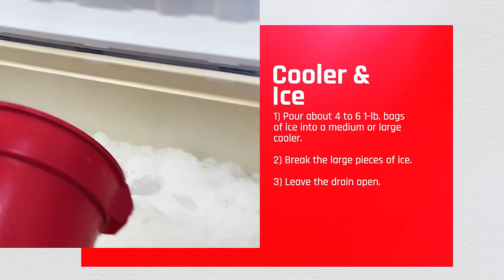TSN - How to keep crawfish alive overnight or longer.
Keep crawfish alive overnight:

1. Pour about 4 to 6 1-lb. bags of ice into  a medium or large cooler.
2. Break the large pieces of ice to level the surface.
3. Leave the drain in the cooler open.
4. Cover the ice with a large towel or newspaper.
5. Place the sack of crawfish over the towel.
6. Leave the cooler lid cracked open to let the mudbugs breathe.

-The Shrimp Net
Fresh gulf shrimp and seafood market.